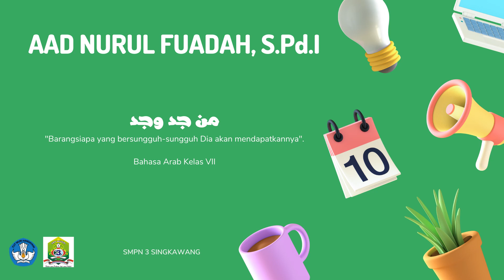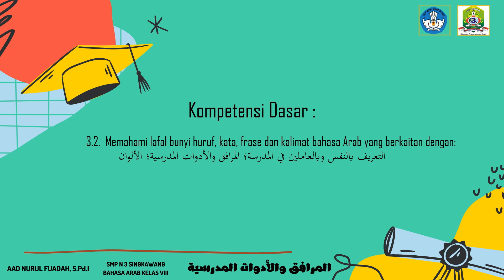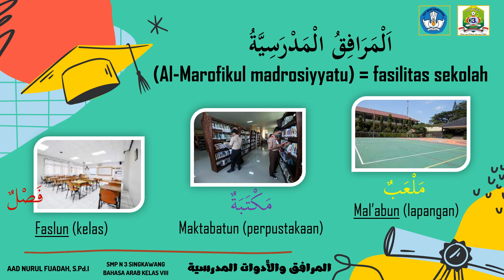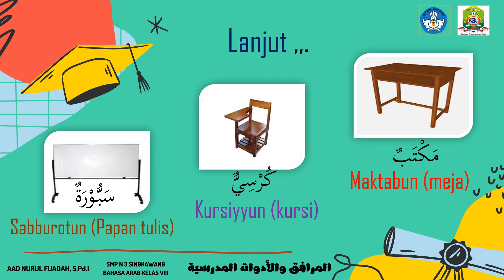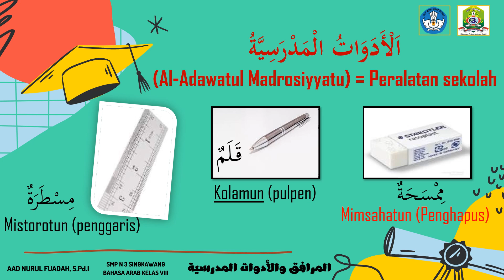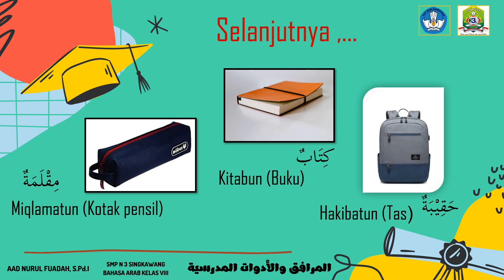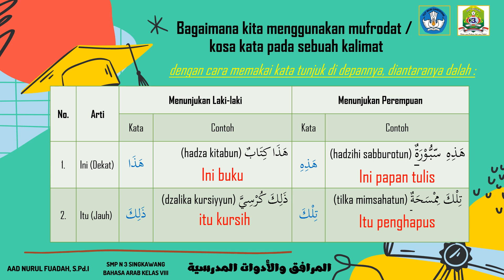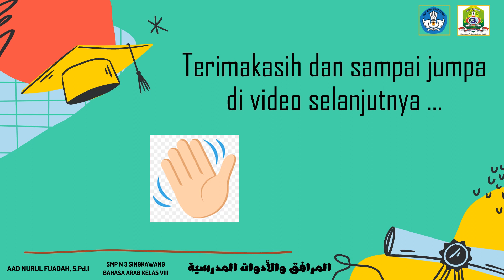Fasilitas & Peralatan Sekolah (B. Arab kls 7/smt 1) SMPN 3 Singkawang oleh Aad Nurul Fuadah,S.Pd.I.